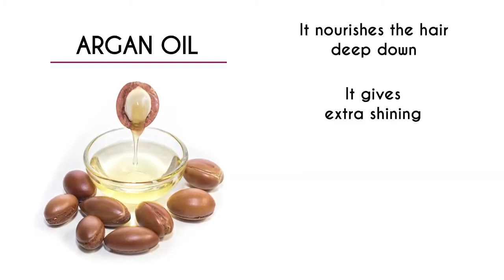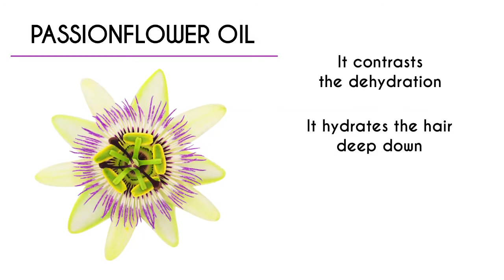LK OPC- ENGLISH VERSION